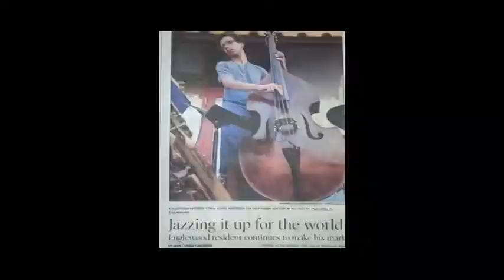Steve Johns-FAMILY CD